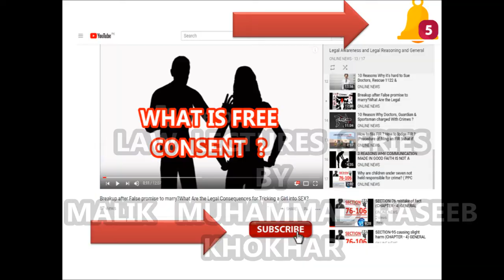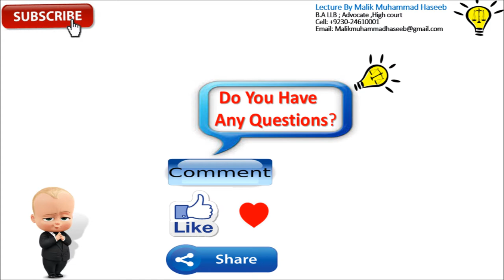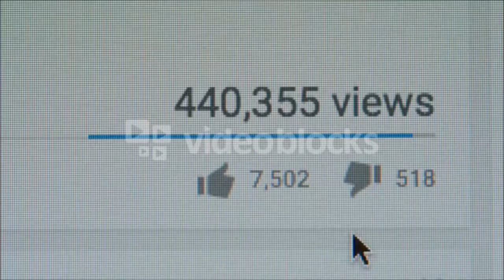SECTION-500 PUNISHMENT OF DEFAMATION (CHAPTER - XXI ) OF DEFAMATION OF THE INDIAN PENAL CODE 1860